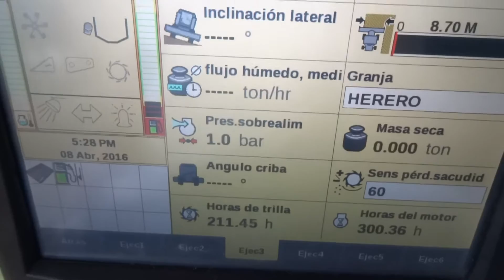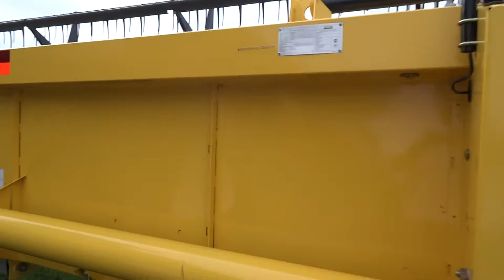2596 CR6080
00395